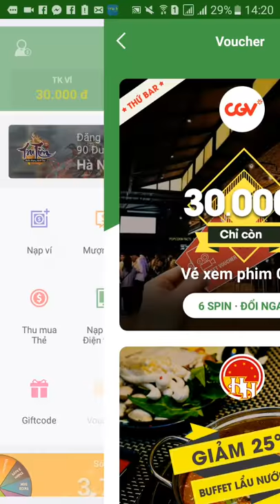Hướng dẫn lấy Vé CGV 30k.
🎁 Tham gia Ví Appota để nhận được nhiều ưu đãi hấp dẫn cùng nhiều cơ hội nhận vô vàn phần quà giá trị